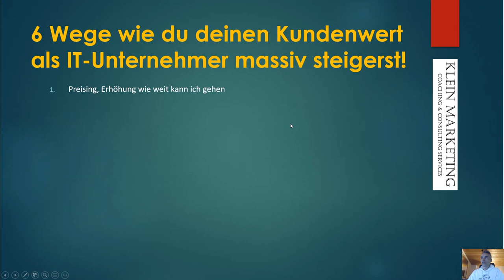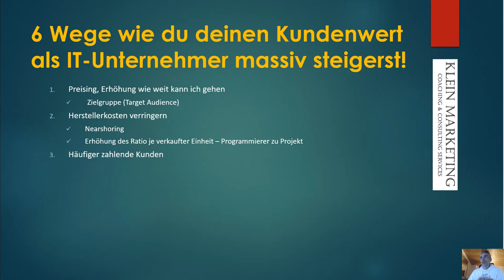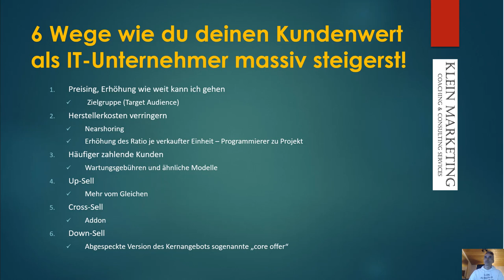6 Wege deinen Kundenwert als Softwareentwickler massiv zu steigern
Kenne diese 6 Wege wie auch Du als IT-Unternehmer, Softwareentwickler deinen Kundenwert drastisch steigern wirst.  Du bist Softwareentwickler und unzufrieden mit deiner aktuellen Situation an Aufträgen?  ✅ Dann Buche jetzt Deine 30-minütige GRATIS Strategie-Session

Neukundengewinnung B2B als selbstständiger Softwareentwickler, Systemhaus SAP, Oracle, Microsoft, Adobe Systems ist eine Sache.

04:40 -  Preise erhöhen
09:50  -  Herstellungskosten verringern
10:50 -  Häufiger zahlende Kunden
11:36 -  Up-sell, Cross-sell, Down-sell